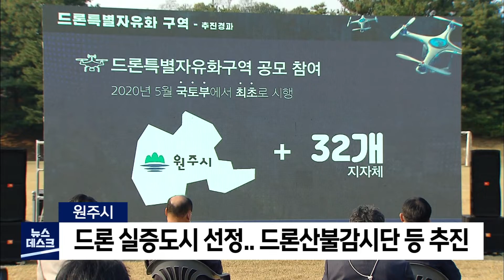2022. 03. 17 [원주MBC] 원주시, 드론 실증도시 선정.. 드론산불감시단 등 추진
국토교통부의
드론 실증도시 구축사업에
강원도에서 유일하게
원주시가 선정됐습니다.

 원주시는
13억원의 국비를 지원받아
오는 12월 14일까지
스마트시티 인프라 구축을 통한
드론 서비스 실증사업을 추진합니다.

 드론 전용 통신 상공망 클러스터와
드론 식별체계 구축, 실시간 관광 전망대
드론 서비스, 시민참여 드론 산불감시단 서비스 등
다양한 분야에서 실증을 추진합니다.

 원주시는 지난해 드론 특별자유화 구역으로
선정됐으며, 지난달 KT와 업무협약을 체결하는 등
실증사업을 위한 준비를 마쳤습니다.